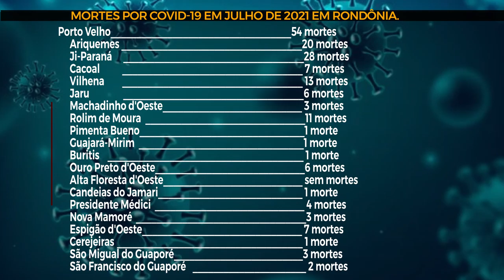16 municípios de Rondônia não registraram mortes por Covid 19 em julho de 2021